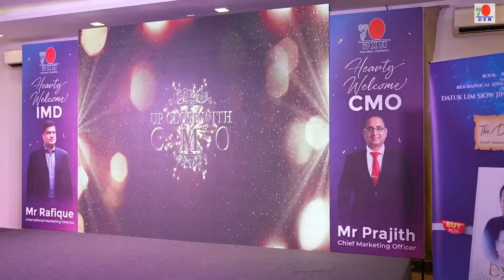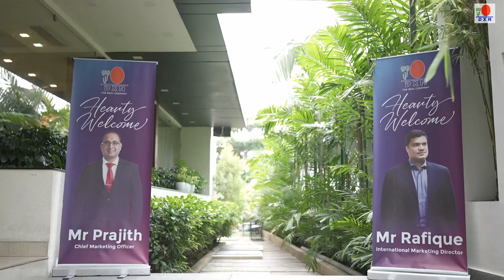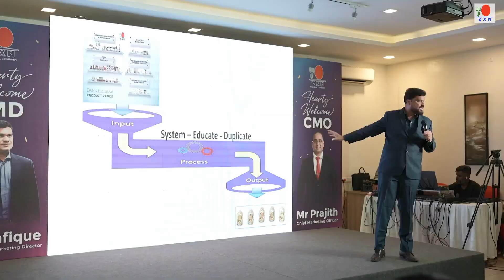Up Close With CMO - Kerala - 2024 - Highlights!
DXN Authorised Stock Point
LINGZHI CENTER
Puthanathani , N H Junction Puthanathani
PKM Tower
Malappuram(District)
Pin - 676552